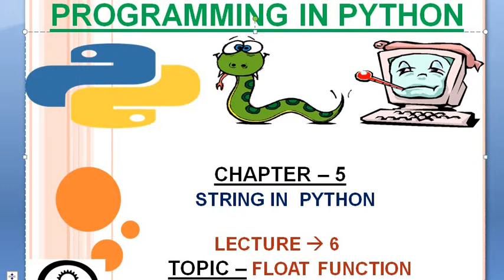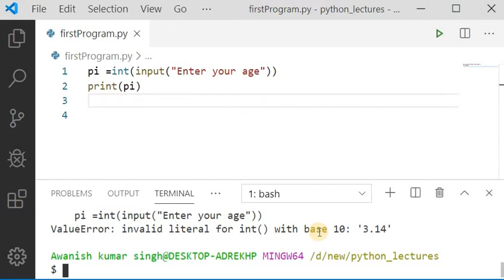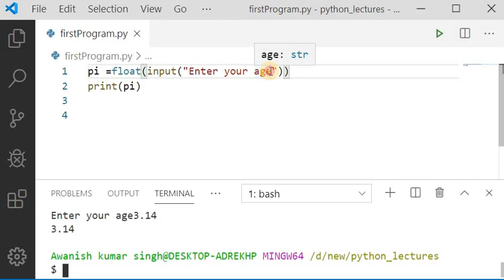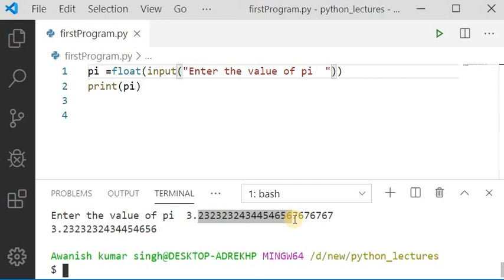CHAPTER 5 : FLOAT FUNCTION IN PYTHON || LECTURE 6 || coder_brains || #33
IN THIS CHANNEL YOU WILL GET TO KNOW THE PYTHON LANGUAGE OR THE BASICS  OF IT .IN THIS PARTICULAR VIDEO YOU GUYS WILL GET TO KNOW ABOUT  FLOAT FUNCTION IN DETAIL.